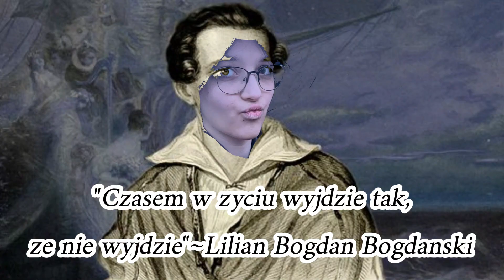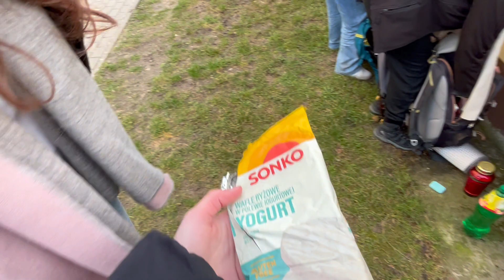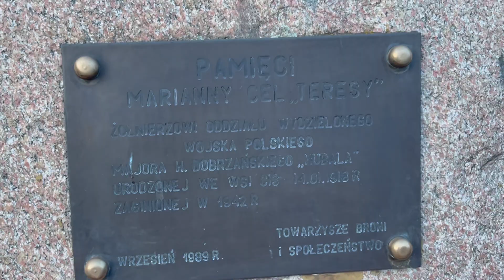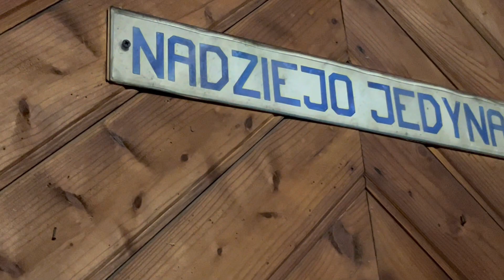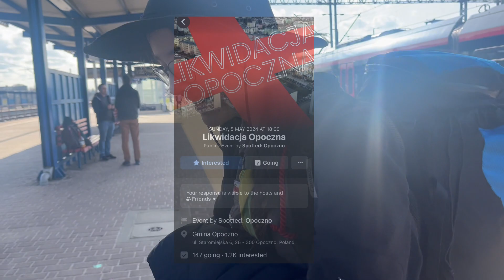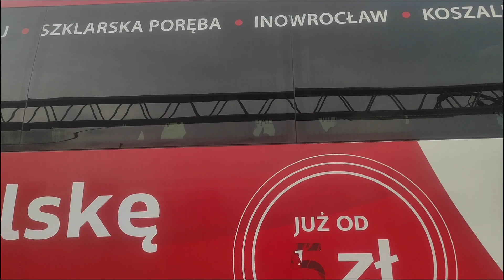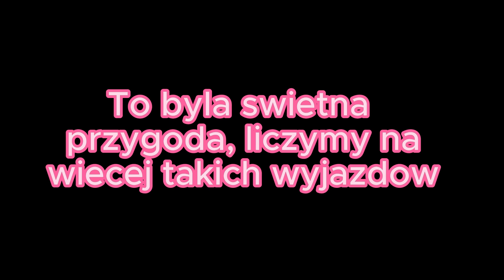VLOG BIWAK CIS 24-25.02.2024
Czuwaj! W dniach 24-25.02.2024 odbyłyśmy biwak do miejscowości Cis, aby odwiedzić pomnik naszej przyszłej patronki-Marianny Cel "Tereski". Wyjazd zrealizowany został na potrzeby próby na patronkę. Zapraszamy do oglądania!